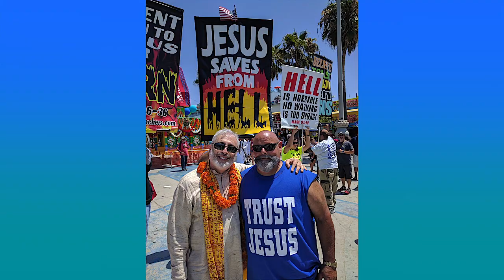"Please criticize me - I want to grow" - The Monk's Podcast 90 with Garuda Prabhu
Summary 1:55:27
Garuda Das Kavirāja is Professor of Philosophy and Religion at Christopher Newport University, Virginia and Director of Studies in Religion. He is also Distinguished Research and Teaching Faculty at the Graduate Theological Union, Berkeley. He lectures around the world on his translation of the Bhagavad Gītā, on the philosophy of Yoga, as well as on the teachings of the Krishna Bhakti tradition. When he is not lecturing, he guides, counsels, and mentors students on living the life of the heart or bhakti.